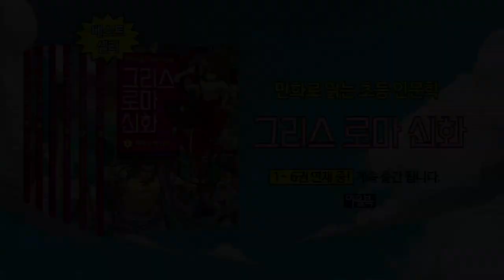마법천자문 애니메이션 시즌2 / 23화(1) 천계의 대위기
결국 부활하게 된 대마왕.
'마귀 마' 마법으로 악령들을 깨우고
세상을 정복하려 하기 시작하는데...

 23화(1) 천계의 대위기